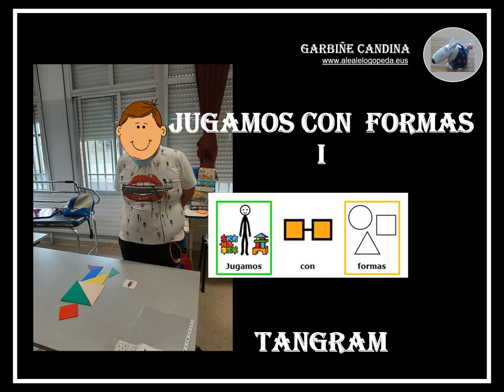JUGANDO CON FORMAS 1 TANGRAM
Actividades  con formas